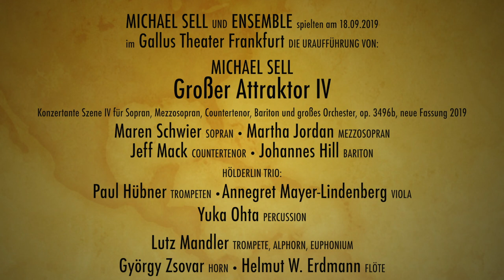Michael Sell (*1942): Großer Attraktor IV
Michael Sell: Großer Attraktor IV, konzertante Szene IV, für Sopran, Mezzosopran, Countertenor, Bariton und großes Orchester, neue Fassung 2019, Aufnahme der Uraufführung am 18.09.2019 im GALLUS Theater Frankfurt am Main

Text: Vokalisen

Solisten: Herbst 2019

Maren Schwier – Sopran
Martha Jordan – Mezzosopran
Jeff Mack – Countertenor
Johannes Hill – Bariton

Hölderlin-Trio:
Paul Hübner – Trompeten
Annegret Mayer-Lindenberg – Viola
Yuka Ohta – Percussion

Lutz Mandler – Trompeten, Alphorn, Euphonium
György Zsovar – Horn
Helmut W. Erdmann – Flöte

Michael Sell Trompetenorchester mit Horn:  Herbst 2019

 1 Marvin Frey – Trompete, Klarinette
2 Daniel Käsbauer – Trompete, Melodika
3 Jakob Wagler – Trompete, Triola
4 Steffen Hillinger – Trompete, Sopran Saxophon
5 Bernd Müller – Trompete, Posaune
6 Stephan Reissig – Trompete, Fago-Trompete
7 Boris Schemer – Trompete, K-Xylophon
8 Joel Ferrando – Trompete, Ukulele
9 Levi Burmeister – Trompete, Didgeridoo
10 Annika Schwertel – Trompete, Querflöte

11 György Zsovar – Horn
12 Jan Vernet Schweimer – Trompete, Pers. Flöte
13 Peter Majer – Trompete, Mundharmonika
14 Friedemann Ernst – Trompete, Blockflöte
15 Thomas Breuer – Trompete, N.N.
16 Frederic Panitz – Trompete, Dood
17 David Gebhardt – Trompete, Melodika
18 Sebastian Sterkel – Trompete, Euphonium
19 Robert Paetzholdt – Trompete, Didgeridoo
20 Jaroslav Micka – Trompete, Altsaxophon

Bläser-Supervision – Prof. Malte Burba
Yuling Chiu – Perc.

Leitung – Michael Sell

Audio-Recording / Editing: Frank Heckel
Video-Editing: Frank Heckel